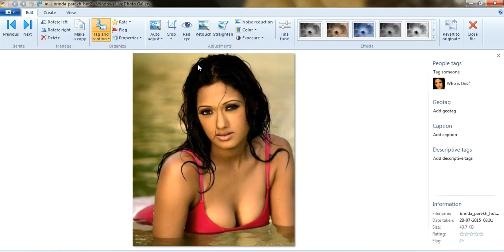how to crop an image in windows7 using Windows Live Gallary